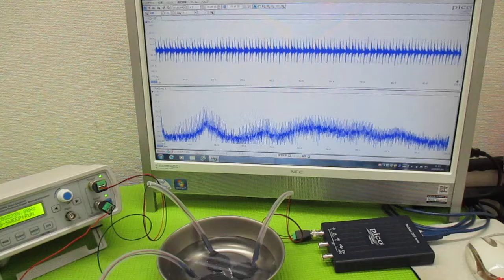オリジナル製品：超音波発振プローブを利用した超音波制御技術 ultrasonic-labo